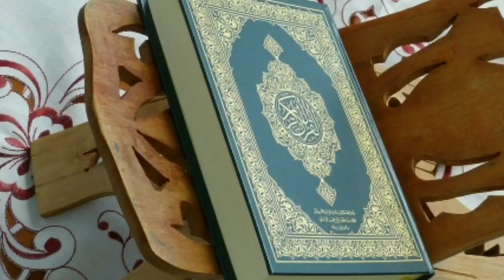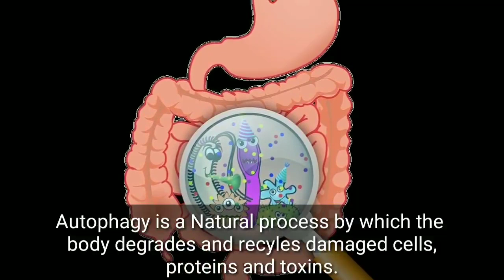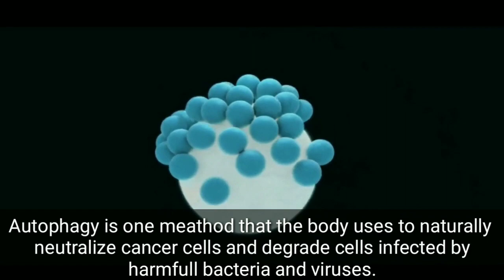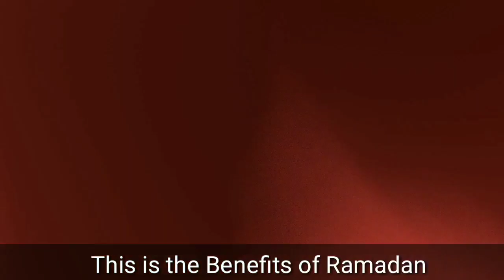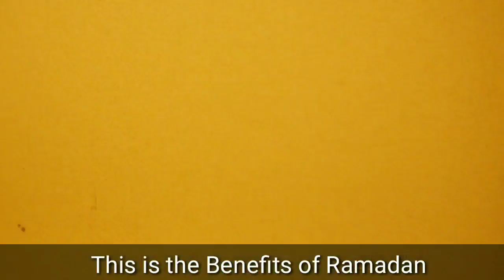Ramadan And Autophagy, Self Eating Cells Research Wins Nobel Prize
hiii friends, in this videio it told you, if you doing fasting in Ramadan than you cure many disease like cancer, diabeties, and many other disease, A scientist yoshinori oshumi research a process called autophagy, this process i expalain in video, watch and share this video.

agar aapko yah video pasand aae to ise share krna.

Best Islamic quotes / Allah quotes / Ramadan special 2019 quotes

1 - Generic Women's Cotton Hijab E_55001684_Black_Free Size -

2 - Islamic beautiful design Wall stickers

3 - Islamic topi for mens

4 - my mic for voice recording